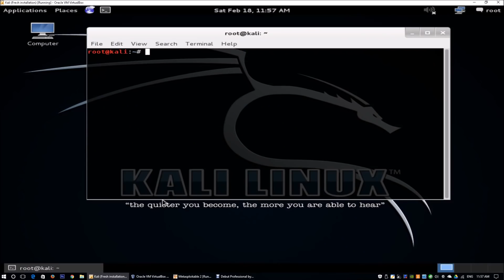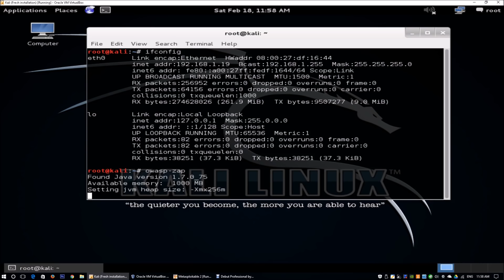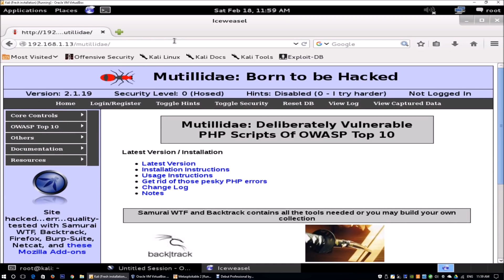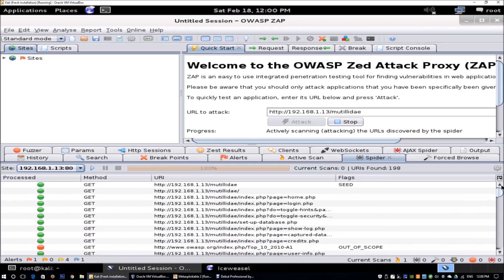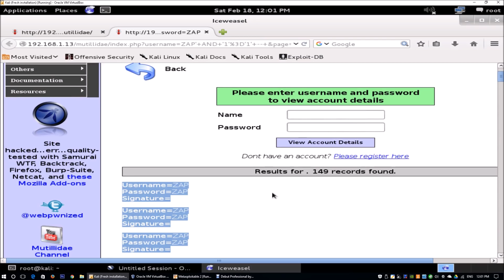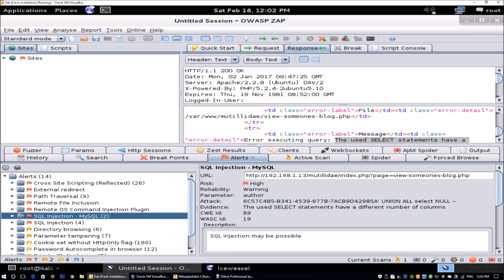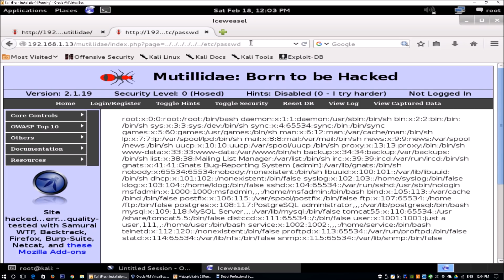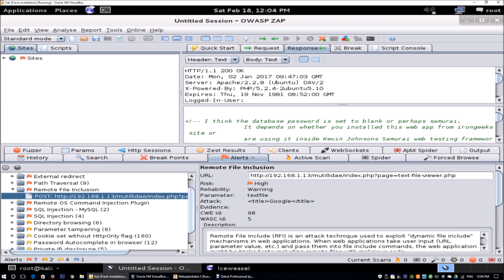Access Web Servers Through OWASP Zap